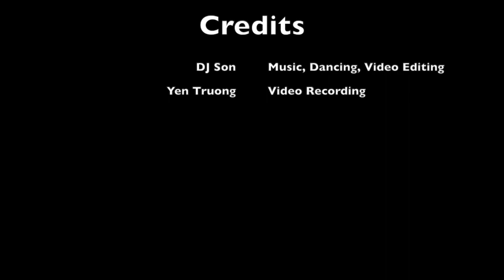DJ Son - Loneliness Kills (MV)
Enjoy this MV about how loneliness kills.